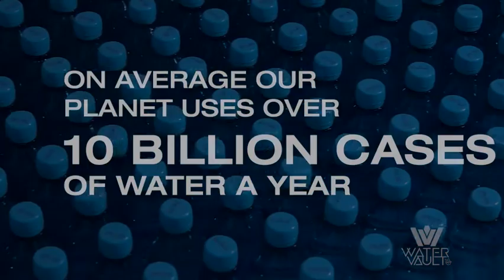Water Vault Sustainability (short)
Join us in our efforts to eliminate Trillion single-use plastic bottles